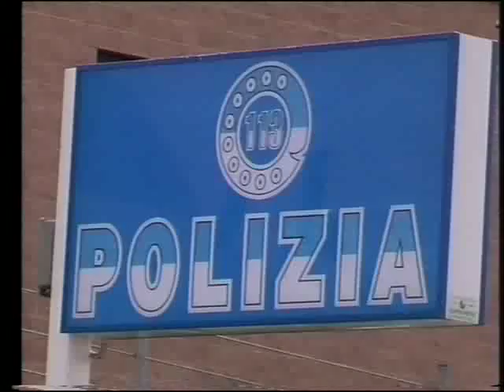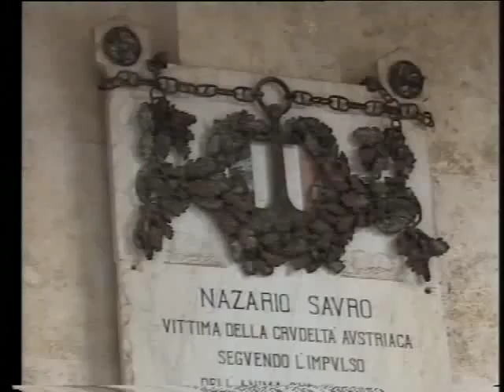A2 Notizie 01/09/2016